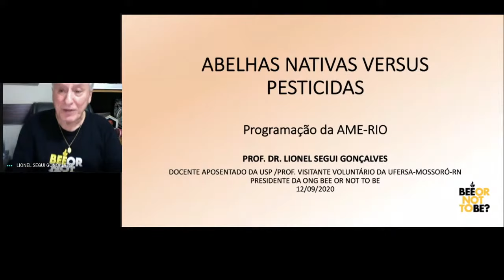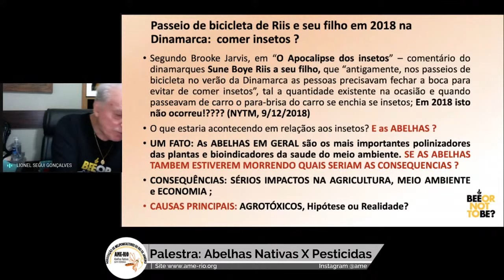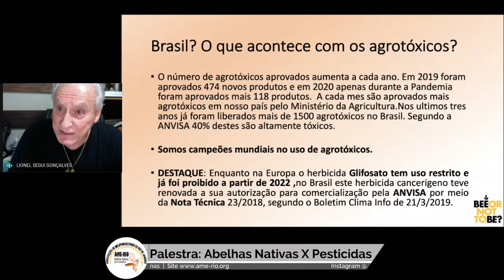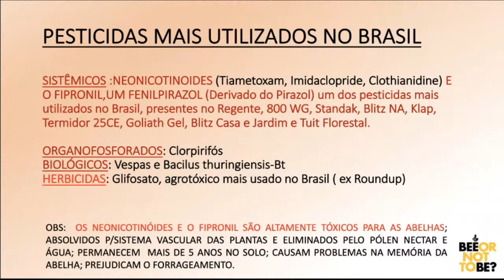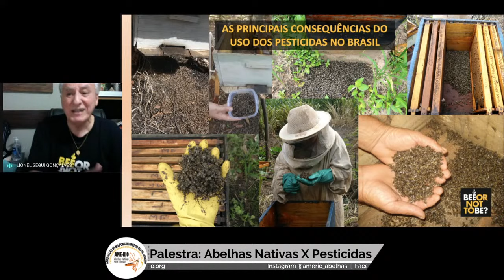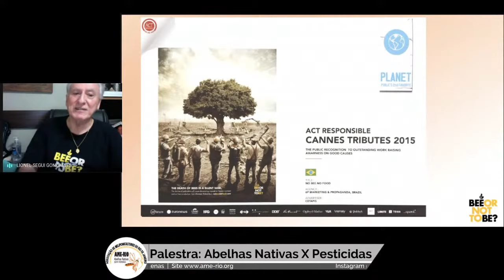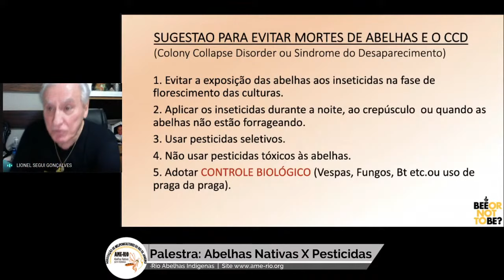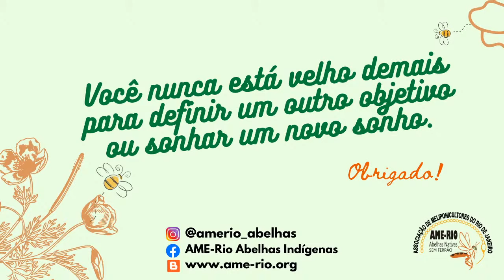ABELHAS NATIVAS X PESTICIDAS | AME-RIO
Palestra ocorreu dia 12/09/2020. Veja após o vídeo das perguntas!

Venenos, pesticidas ou defensivos agrícolas, seja qual for a denominação dada para esses compostos, existem implicações para nossas abelhas nativas? Dr. Professor Lionel Gonçalves, aposentado da USP e ex-presidente da CBA, nos trará informações preciosas sobre a influência que pode ter para a meliponicultura.